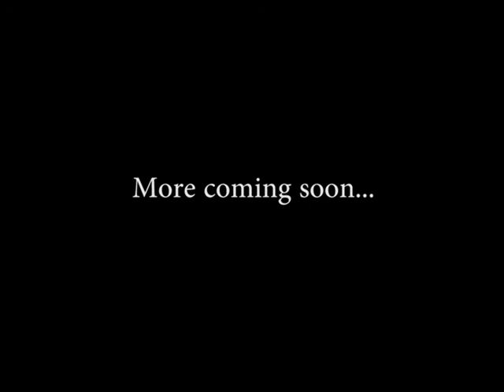Mass Effect Multiplayer Let's Play (Teaser 2)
Let's play some ME3 Multiplayer shall we?

Music is by Sky Harbor.